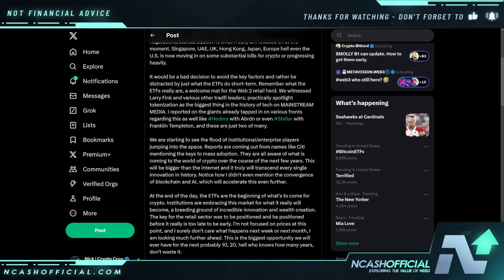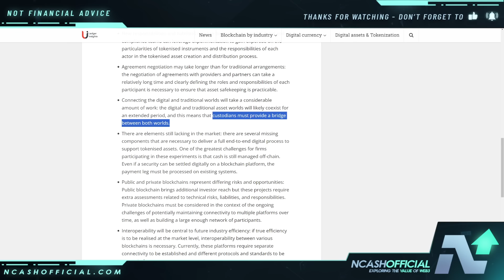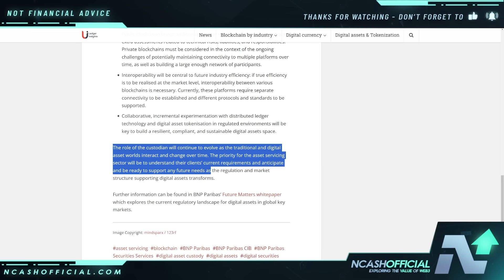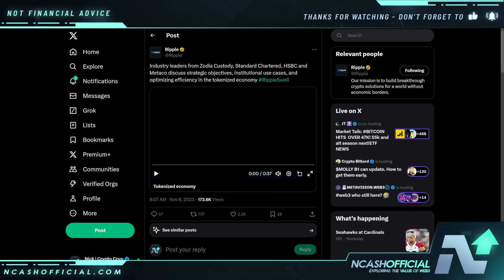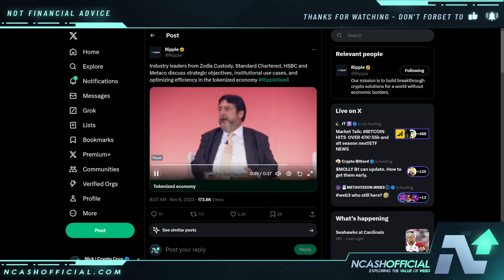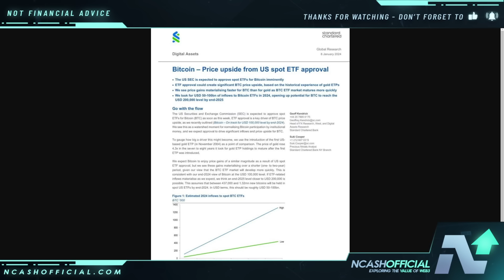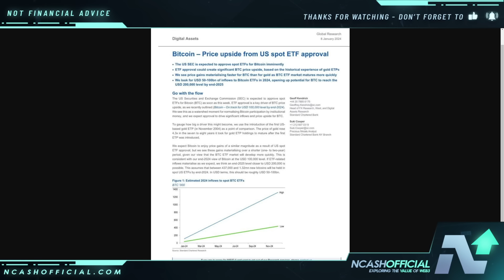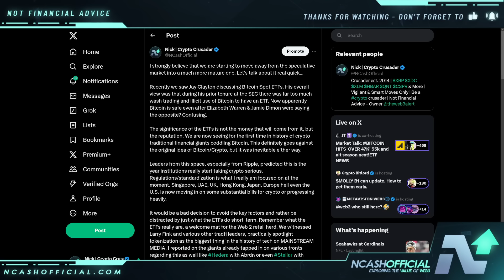RIPPLE XRP | THIS IS THE MOMENT EVERYTHING CHANGES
🔒 Secure Your Crypto:
DCENT Wallets